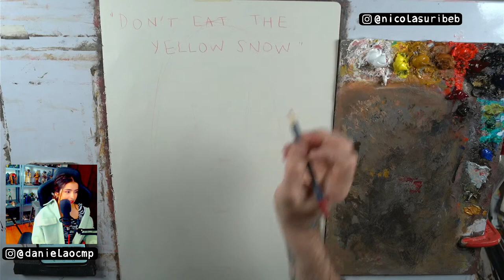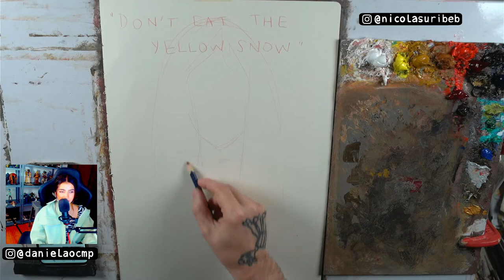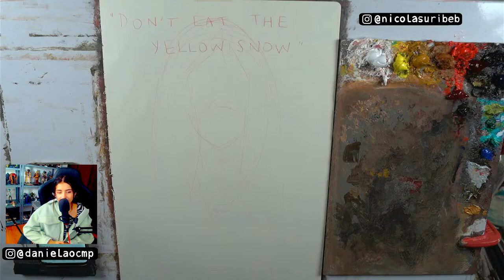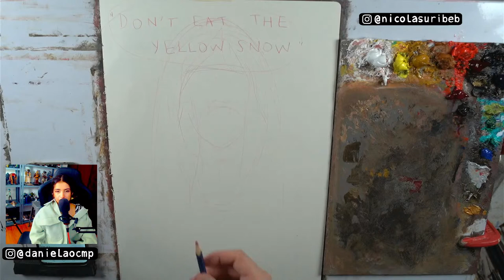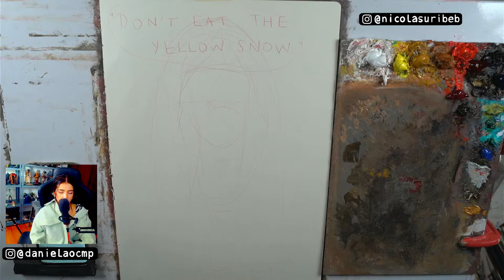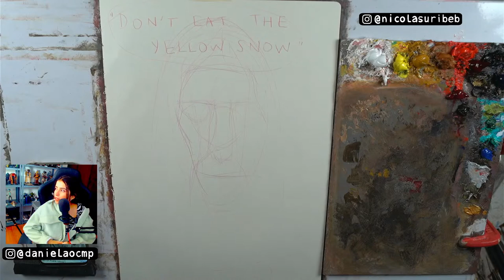ZAPPA Painting (Live Stream) - 17/03/2022